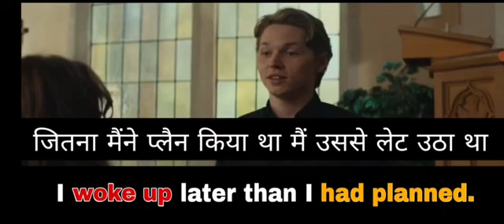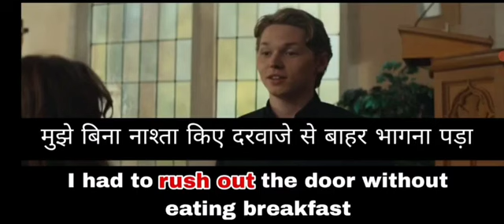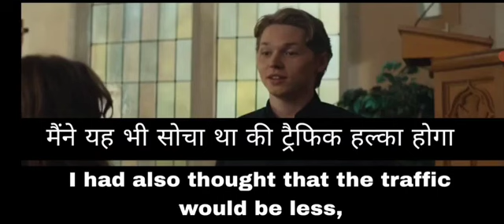Learn and Practice English Through Hollywood Movies English Subtitles For English Speaking Practice